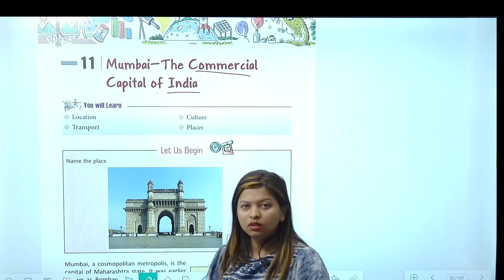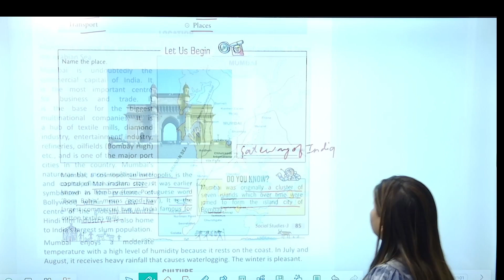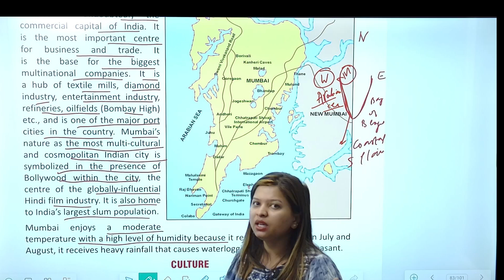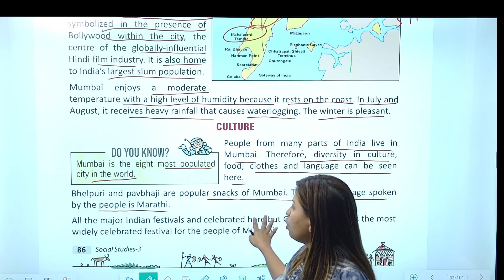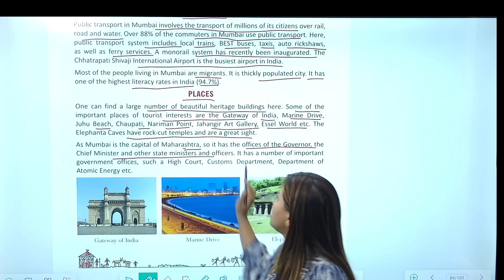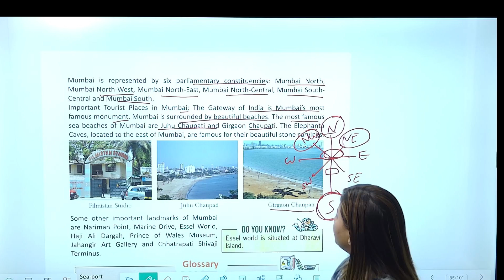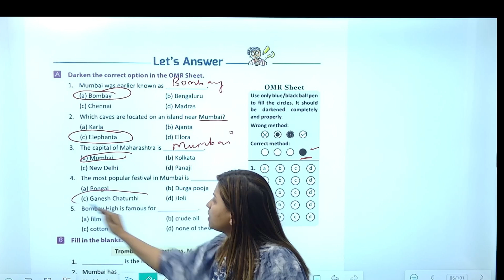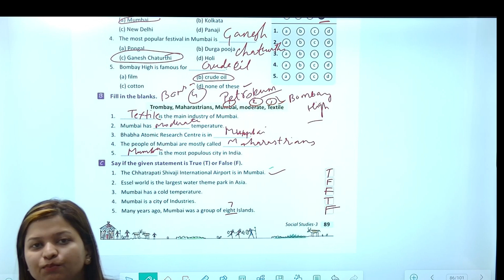Chapter 11 Mumbai- The Commercial Capital of India | Social Studies Class 3